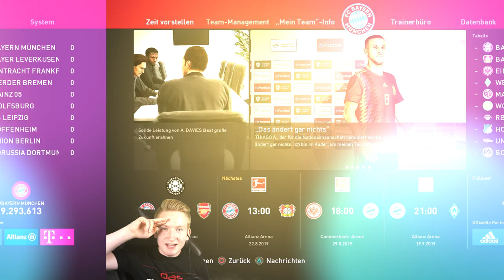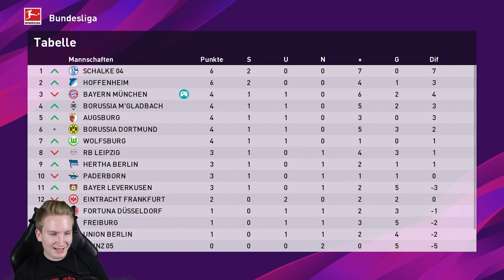BUNDESLIGA START PERFEKT!!🔥😱🔥 || FC Bayern München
- Trainerkarriere

Ihr hört gerne Musik dann probiert das doch mal aus:

Ihr schaut gerne Filme, dann probiert das hier doch mal aus:

Hast du auch keinen Bock bücher zu lesen ?!: